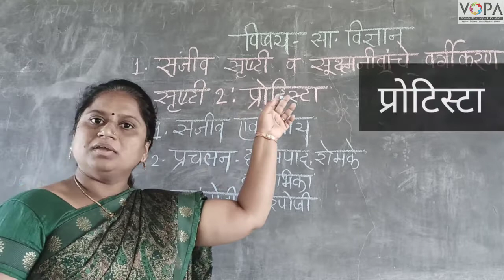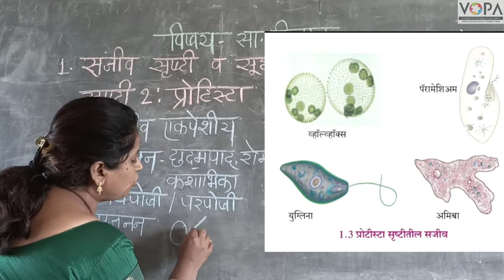८ वी | विज्ञान | एन.एम.एम.एस | संजीव सृष्टी व सूक्ष्मजीवांचे वर्गीकरण | V4 | V-School